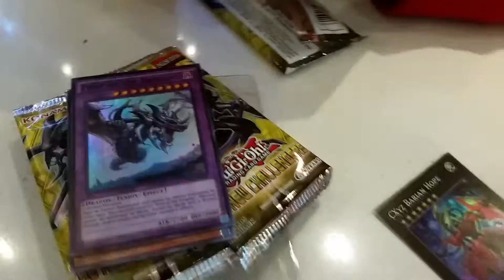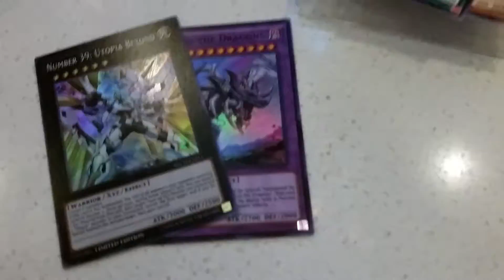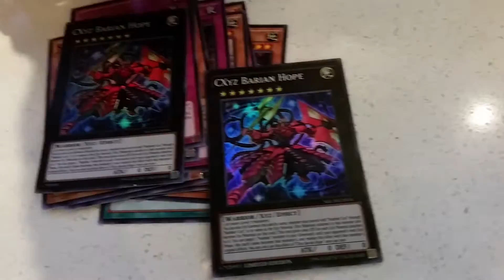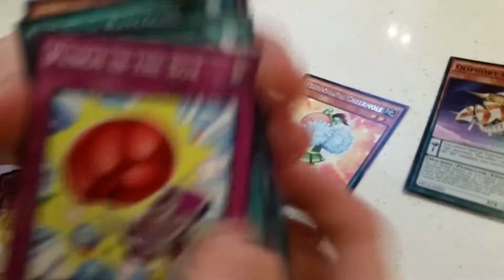Yugioh New Challenger Special Edition Opeing! Dec 2014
Hope you guys enjoy this opening, remember to rate and give feedback, but most importantly enjoy the video.